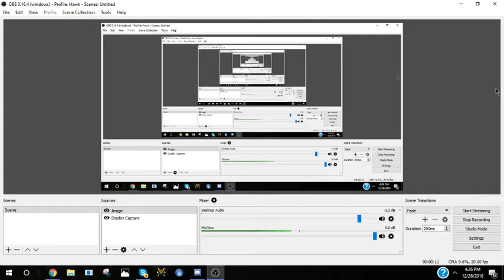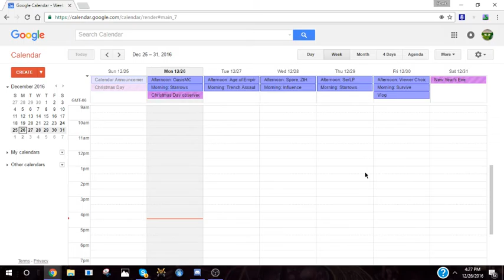TFH Gaming Schedule. Merry Christmas!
Just to reiterate:

Monday: Starrows and OasisMC
Tuesday: Trench Assault and Age of Empires
Wednesday: Influence and ZtH
Thursday: Starrows and the Server LP
Friday: Survive game and Viewer Choice, with a Vlog